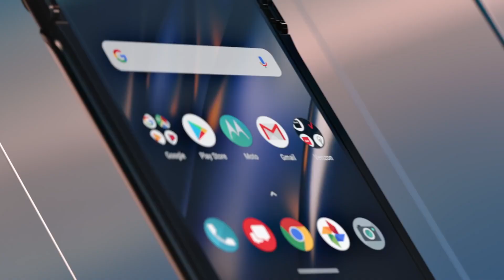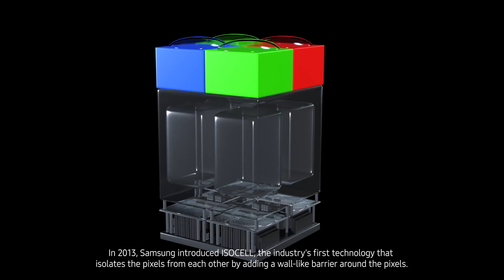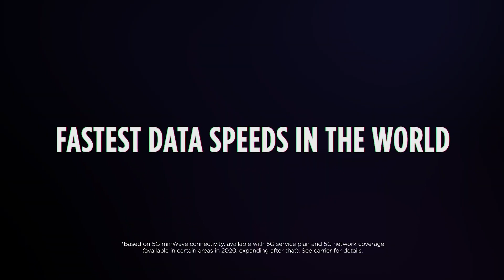Motorola Razr 2- Nice Upgrades! | Motorola Edge Lite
Motorola launched the Motorola Edge and Edge+ in April and now the brand is preparing to launch a lite version of the series, the Motorola Edge Lite. Also, the Motorola Razr 2 is delayed.

Track:
LAKEY INSPIRED - Chill Day

Use these Links to Buy Products-